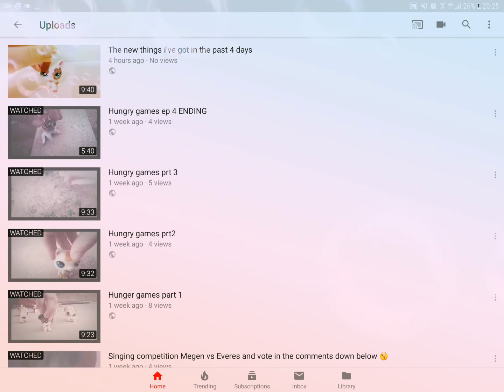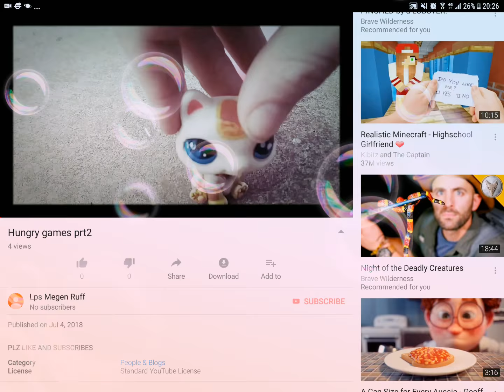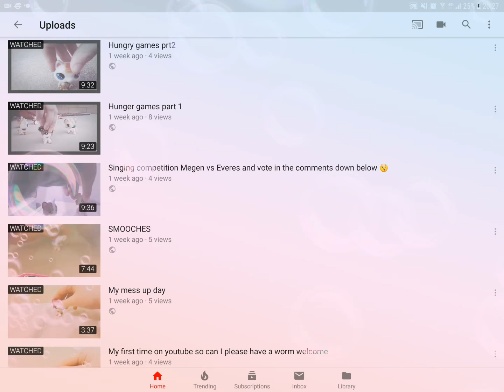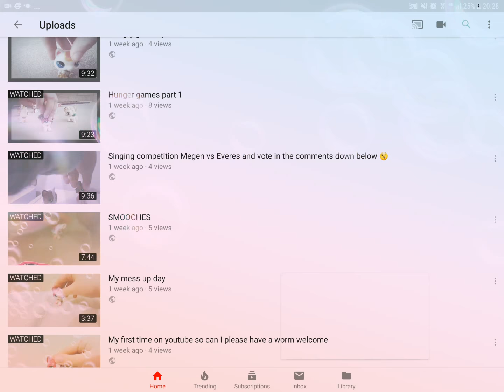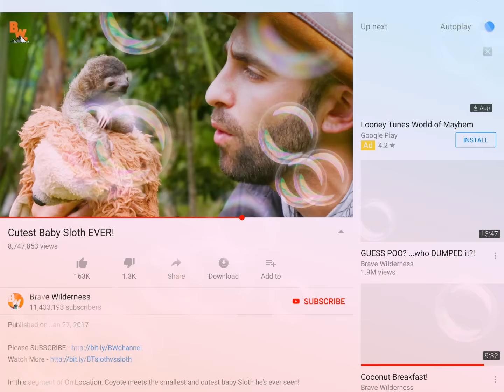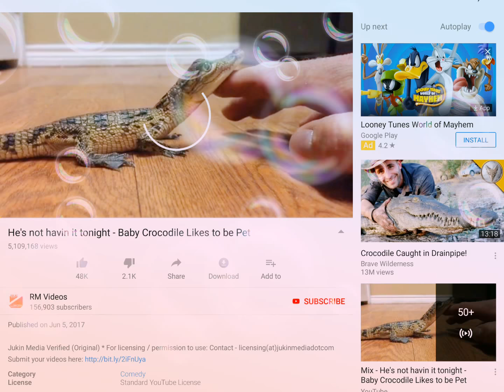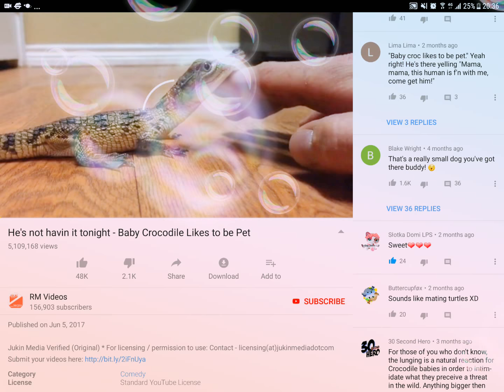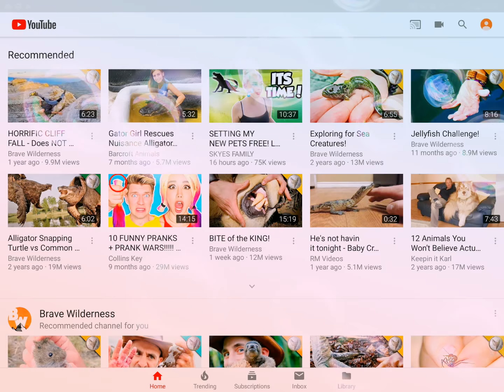Me reaeding to some difrent videos